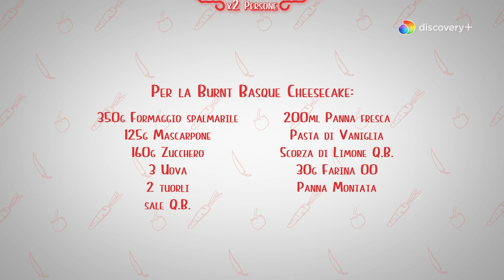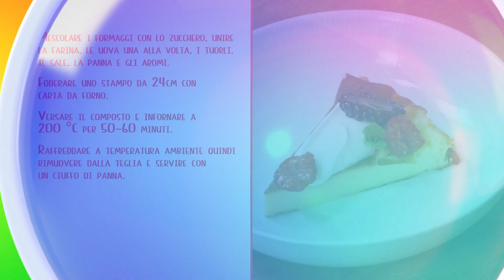Burnt Basque cheesecake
Cooker Girl aka Aurora Cavallo è un aspirante chef dal sorriso contagioso!
Le sue ricette sono semplici, ma scenografiche! Se vuoi scoprirle tutte guarda il suo nuovo show su Food Network qui

👩🏼‍🍳 Ingredienti per la crostata di frutta:
 ▫️  350g di formaggio spalmabile 🧈
 ▫️  3 uova 🥚
 ▫️  2 tuorli
 ▫️  Sale q.b.
 ▫️  200ml di panna fresca 🥛
 ▫️  Pasta di vaniglia
 ▫️  Scorza di limone q.b.
 ▫️  30g di farina 🌾
 ▫️  Panna montata

0:00:00 | Intro Burnt Basque cheesecake
0:00:46 | Procedimento
0:03:20 | Cottura
0:05:10 | Pronti per impiattare
0:05:55 | Recap